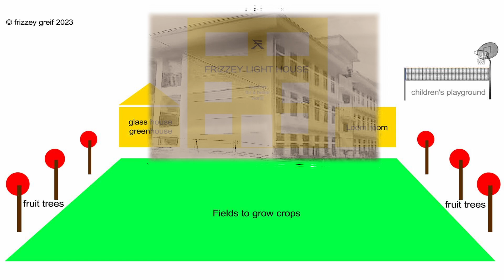Frizzey Light House 2024 in Nepal (Trailer)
Nach 8 Jahren erfolgreicher Hilfsprojekte in allen 77 Bezirken durch ganz Nepal, werden wir in Zukunft zu unseren Soforthilfeprojekten die ganze Energie in das Mehrzweckhaus „FRIZZEY LIGHT HOUSE“ auf 5000m2 in Nepal hinein stecken, wo sich Schwerstbetroffene auf verschiedene Art entfalten und bilden können.

Unterstützt durch verlässliche Partner, Mitglieder, Sponsoren, Künstler, Spender, ehrenamtliche Helfer, Medien, herzgebildete TirolerInnen und Freunde weit über die Grenzen hinaus.
Ein Lebenswerk vom Botschafter des Weltfriedens, Visionär und Multimediakünstler Frizzey Greif, dass seine Philosophie auch nach seinem Ableben weiter lebt.

"Together for a better world"

Love & Light
Frizzey Greif ☮ Christine Jarosch

Mit Bausteinen das FRIZZEY LIGHTHOUSE unterstützen:
1 Baustein € 100.-
SPENDENKONTO: Raiba Oberland-Reutte
IBAN: AT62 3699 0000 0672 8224 / BIC: RBRTAT22